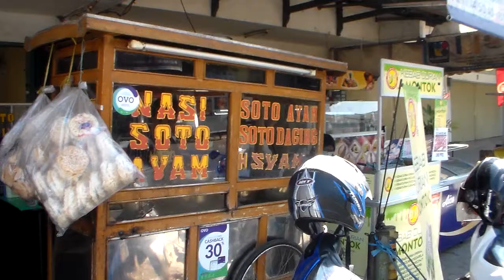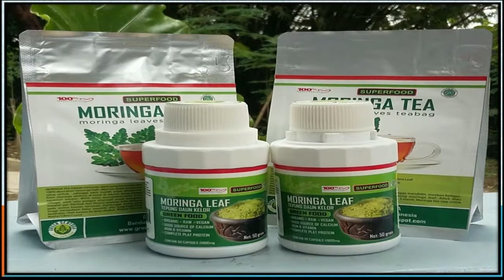Street Food Bandung || Nasi Soto Syam || Jalan Haji Kurdi Kota Bandung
Terletak di jalan haji kurdi bandung; buka mulai jam 08.00 sd 21.00 setiap hari minggu tetap buka. Harga Rp. 15.000/porsi. Belum buka cabang.

Green Food & Moringa Tea

Makanan dan minuman Alami Yang Bersumber dari 100% Daun Kelor.
Kelor di kenal sebagai Miracle Tree dan SuperFood abad 21 karena makanan ini manfaatnya yang sangat luar biasa bagi kesehatan.